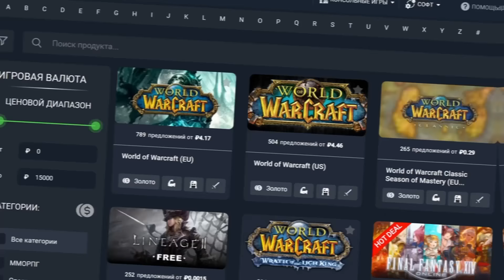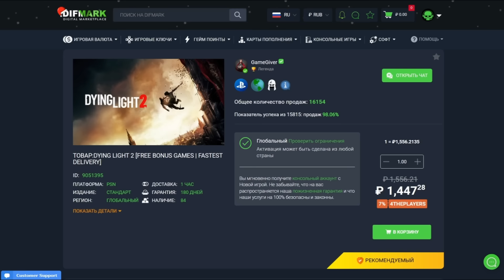Эволюция Саб-Зиро (Часть 3)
Таймкоды:
00:00 Вступление
00:27 Mortal Kombat (2011)
09:31 Mortal Kombat Legacy
14:14 Mortal Kombat X
23:58 Injustice 2
28:27 Mortal Kombat 11
36:57 Mortal Kombat Legends
39:51 Mortal Kombat (2021)